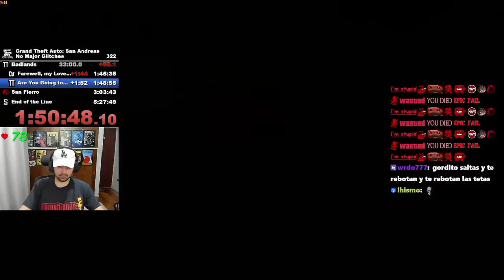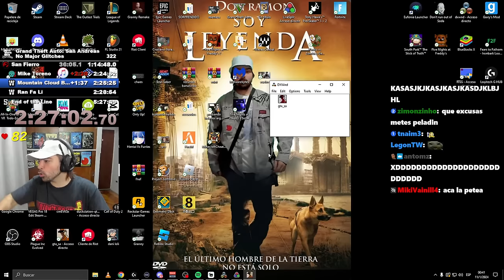Bananirou hace speedrun de GTA SA y pierde por enojón 😡